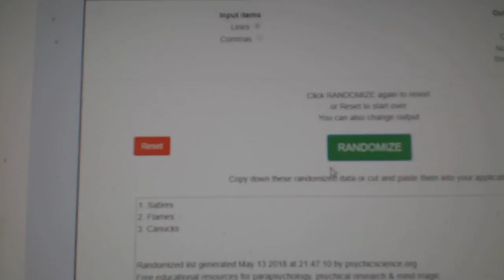Multi Randoms - C&C GB #8573